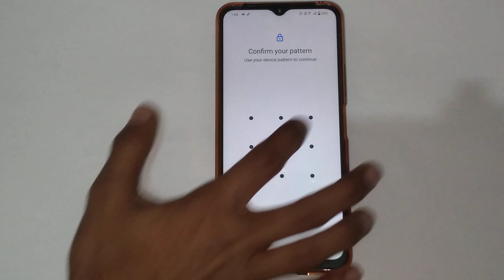Vivo y22 screen lock, Vivo y22 me screen lock ko kaise set kare